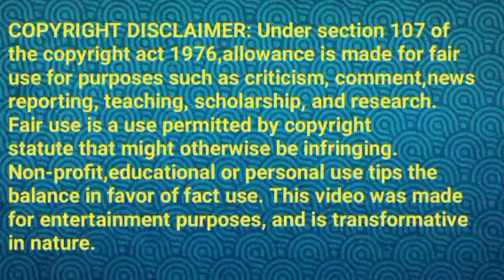கண்விழிக்கும் கார்த்திக்||MR2 Review||18 July